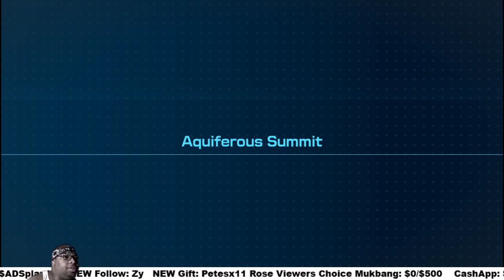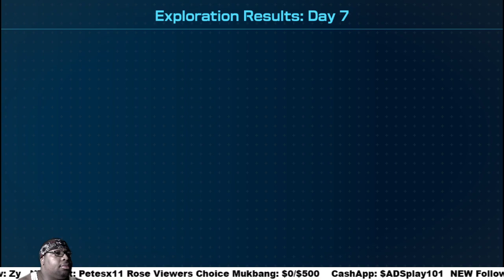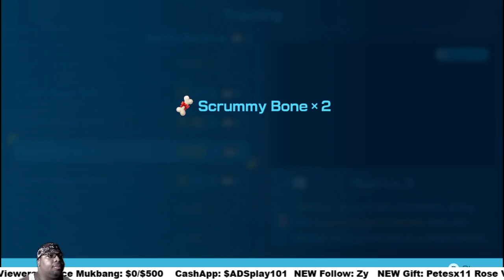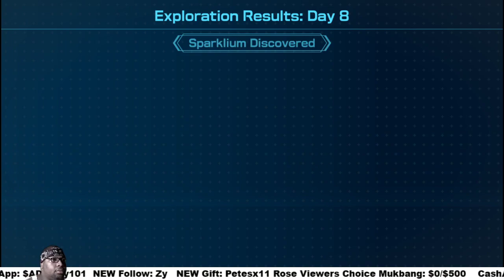PIKMIN 4 pt6 Aquiferius Summit Cave, FINNALY BLUE ONION!!! & Quilopine (BOSS)